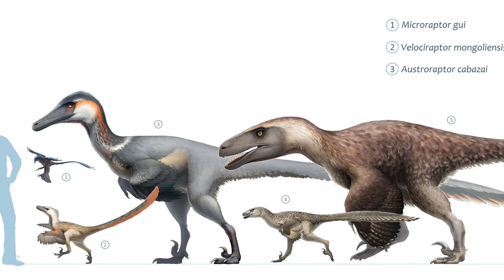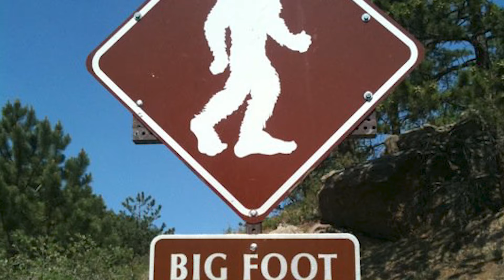What Should We Name The Utah NHL Team?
In this video I take a look at possible team names for the Utah Hockey Club, to see what  the new name could be?

Of the potential team names on this list, what is your pick?

If you love Sports, this is definitely the channel for you.

Links of pictures of pictures used in this video are in comments below:

Random Pictures
1st photo credit:  AZCentral
2nd photo credit: NHL.COM
3rd photo credit: DNyuz
4th photo credit: KAYAK
5th photo credit: Redfin

Done
Salt Lake Peaks Pictures
1st photo credit: Strava
2nd photo credit: Salt Lake City
3rd photo credit: North Drinkware
5th photo credit: Peak Visor

D
Utah Mountaineers Pictures
1st photo credit: Utah Mountain Adventures/Lane Peters
2nd photo credit: Wasatch Winter Mountaineers/Tanner Maxwell
3rd photo credit: Explore Utah Valley
4th photo credit: OGSO MOUNTIAN ESSENTIALS
5th photo credit: Climbing House

Salt Lake Thunderbirds Pictures
1st photo credit: Owlcation

Utah Wolves Pictures
1st photo credit: Utah News Dispatch/Gary Kramer/U.S. Fish and Wildlife Service
2nd photo credit: William Campbell/US FWS
3rd photo credit: EHUNTR
4th photo credit: Mas3cf
5th photo credit: Retron

Salt Lake Ski Pictures
1st photo credit: Salt Lake City
2nd photo credit:  Ski Utah
3rd photo credit: Visit Utah/Scott Markewitz
4th photo credit: Ski Resort Statistics
5th photo credit: Kuhl/Cameron Smith

Utah Grizzlies Pictures
1st photo credit: Jean Beaufort
2nd photo credit: Earth Rangers
3rd photo credit: National Wildlife Federation
4th photo credit: Vital Ground
5th photo credit: Alaska Tour & Travel
6th photo credit: Utahgrizzlies.com

Utah Mammoth Pictures
1st photo credit: Intermountain Histories/Daderot
2nd photo credit: Jonathan Chen
3rd photo credit: Smithsonian Magazine/James Havens
4th photo credit: Science News/BETH ZAIKEN
5th photo credit: Deadline

Salt Lake Pioneers Pictures
1st photo credit: FamilySearch
2nd photo credit: Wasatch Resource Recovery
3rd photo credit: Visit Utah
4th photo credit: Genealogy Gems
5th photo credit: Utah Crossroads Charter

Utah Blizzard Pictures
1st photo credit: NOAA Photo Library/Joe Flood
2nd photo credit: David Degner/The Washington Post
3rd photo credit: STEM Jobs
4th photo credit: Weather Mate
5th photo credit: Timeout/pictures_of_newyork

Utah Raptors Pictures
1st photo credit: Zach Tirrell
2nd photo credit: Fred Wierum
3rd photo credit: Smithsonian Magazine/Julius Costnvy

Wasatch Sasquatch Pictures
1st photo credit: Gnashes30

Utah Yeti Pictures
1st photo credit: Ancient Inguiries

Random Pictures